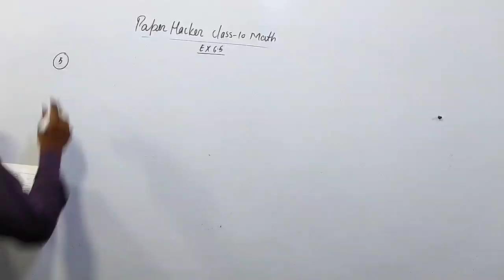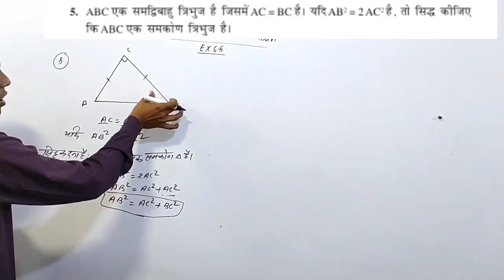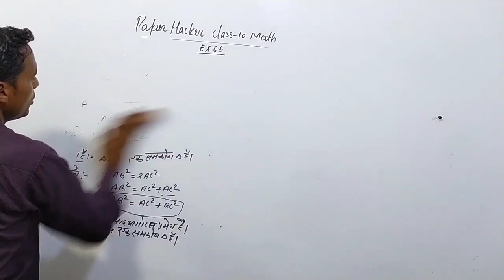Class 10 maths Ex 6.5 Q 5,, NCERT Board , Exam important question